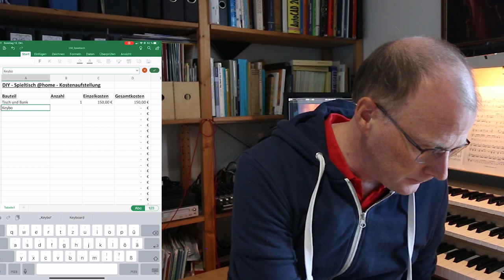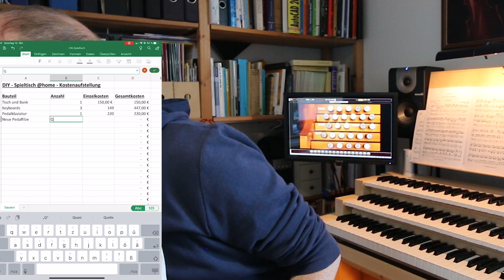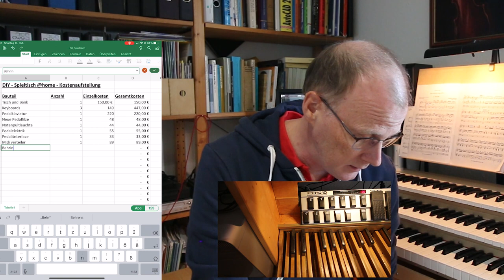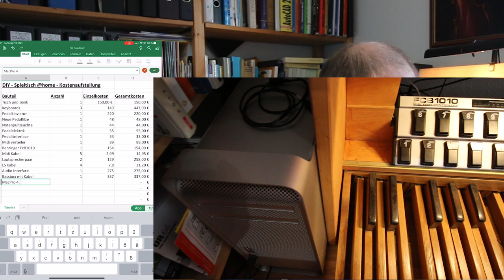Hauptwerk: Was kostet ein DIY-Spieltisch?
Nach einigen Nachfragen hier die Rechnung:
Was kostete mich mein Hauptwerk-Spieltisch alles in allem?

Eine offene und ehrliche Zusammenstellung aller Kosten, die über die vergangenen 4 Jahre angefallen sind. Wobei ich nicht jede Umbauphase berücksichtigt habe, sondern so gerechnet habe, als würde man jetzt (mit dem heutigen Wissen) einen Spieltisch selbst zusammenbauen wollen.

Théodore Dubois: Toccata (aus den "Douze Pièces pour Orgue")

Equipment:
Kamera: Canon EOS 70D, 10mm Objektiv, externes Mikrofon
iPad Pro 11" für die Bildschirmaufnahme
Schnitt: Premiere Pro CC auf macOS